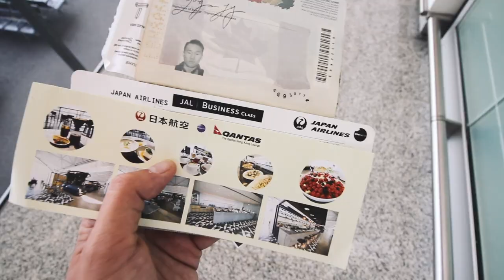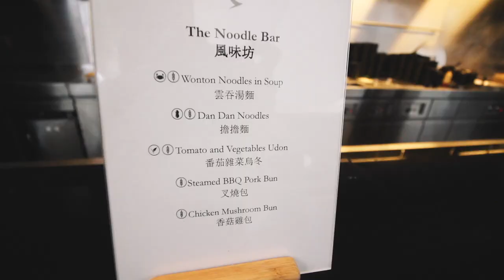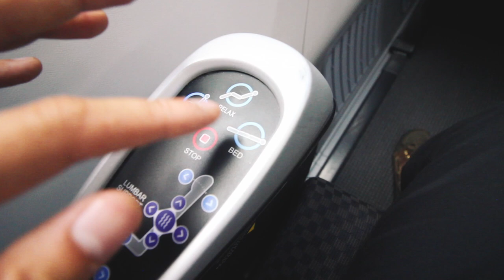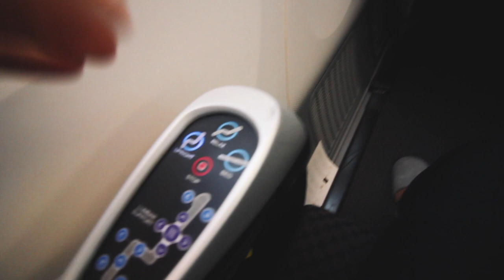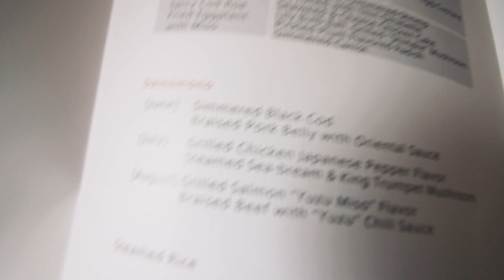FLYING TO JAPAN TO REUNITE WITH MY GAY BOYFRIEND | Vlog 31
I fly all the way to Tokyo, Japan to reunite with my boyfriend! My first time ever flying business class - I experience the luxury and quality of JAL.